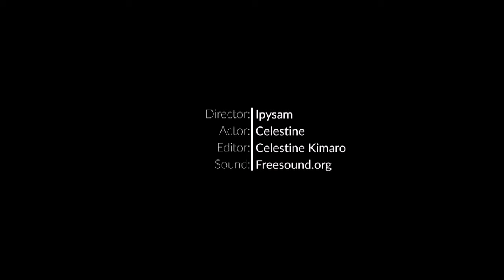STRANGE SHORT FILM